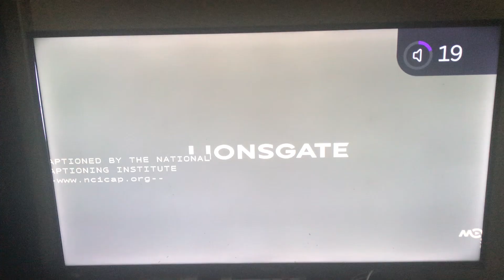Starbucks entertainment 2929 productions lionsgate 2006